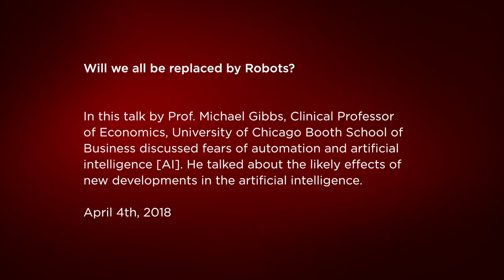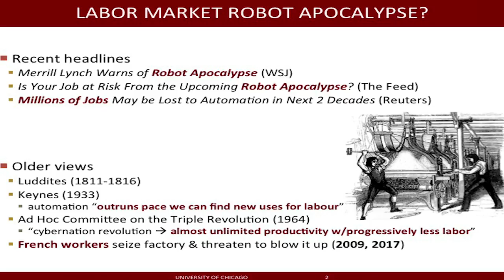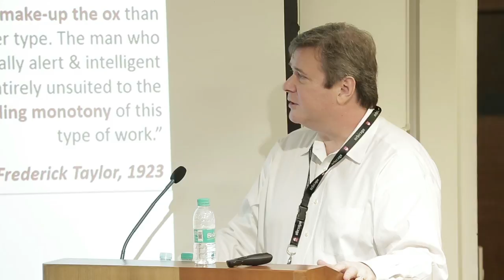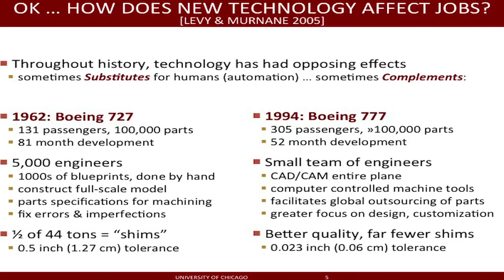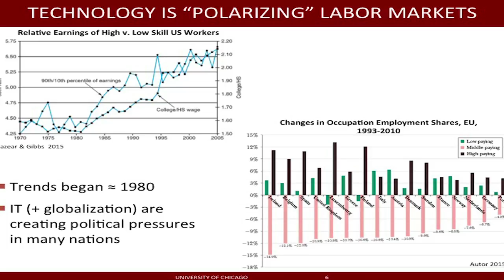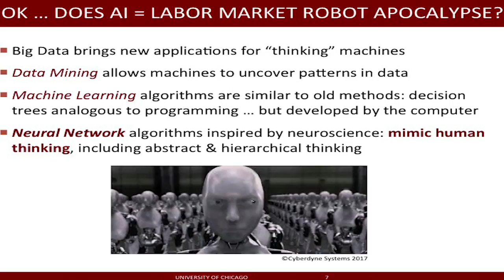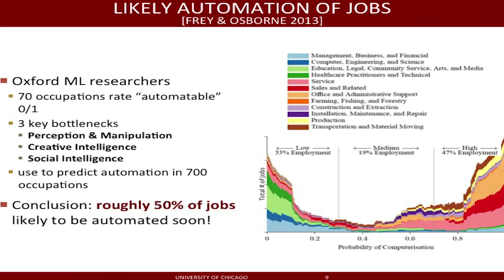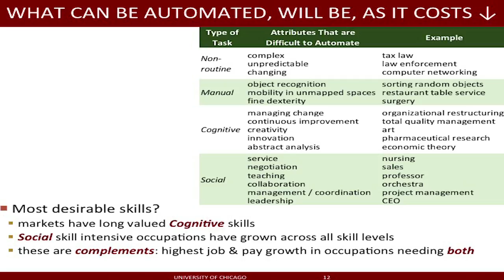Will we all be replaced by Robots? - Michael Gibbs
In this talk by Prof. Michael Gibbs, Clinical Professor of Economics, University of Chicago Booth School of Business discussed fears of automation and artificial intelligence [AI]. He talked about the likely effects of new developments in the artificial intelligence.